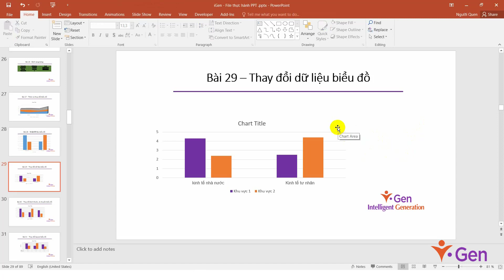P6 Bài 3 Thay đổi dữ liệu biểu đồ